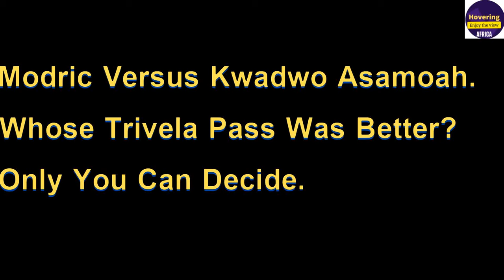Modric Versus Kwadwo Asamoah. Whose Trivela Pass Was Better? Only You Can Decide.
The Trivela pass is a beautiful skill. The world went crazy with that Trivela pass from Luka Modric that led to a goal for Real Madrid. It was sublime. The assist was more beautiful than the goal. We know the trivela is not new. Quaresma, for instance, is a master of this skill. Asamoah Gyan of Ghana made claim that Luka Modric trivela pass, though good, was not comparable in difficulty and technique to the assist provided by Kwadwo Asamoah in the FIFA 2014 World Cup held in Brazil. That beautiful assist was provided  when Ghana clashed with Portugal at the group stage of the competition.
Is Asamoah Gyan right? Please judge for yourself in this comparative video.